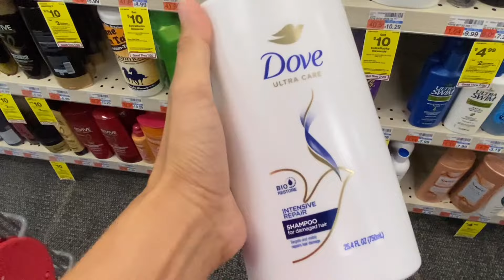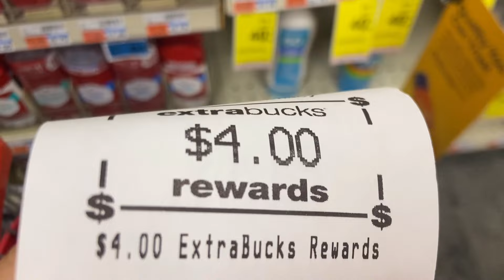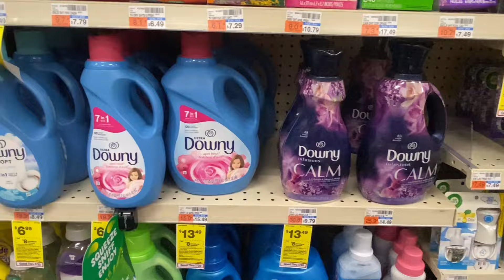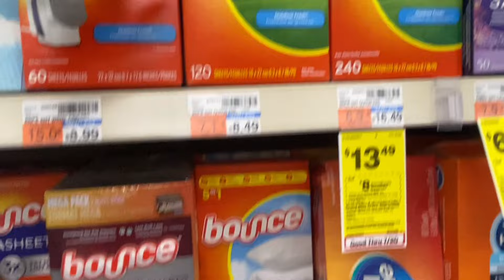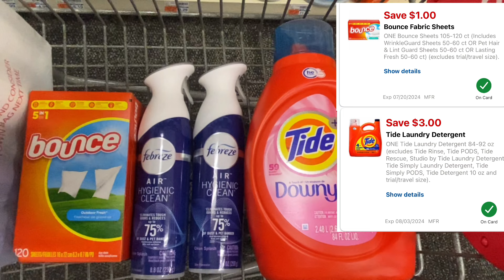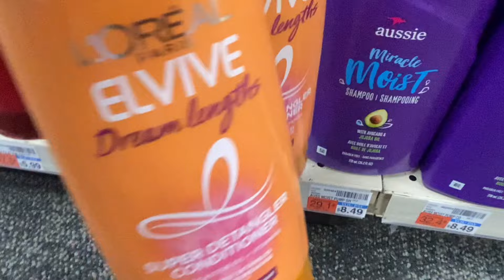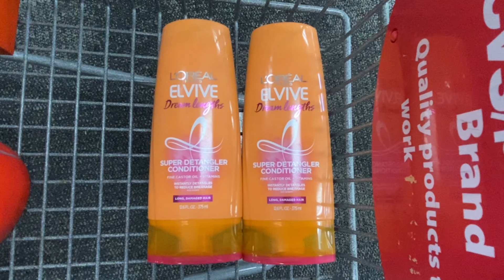VAMOS POR TIDE, DOVE Y MAS PRODUCTOS ECONÓMICOS EN CVS!